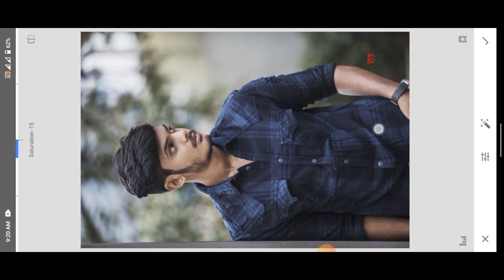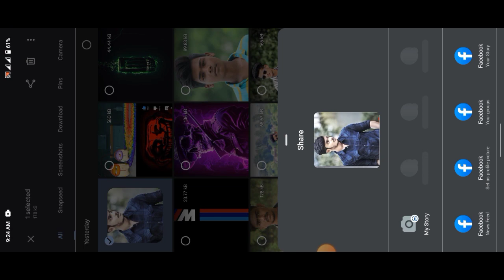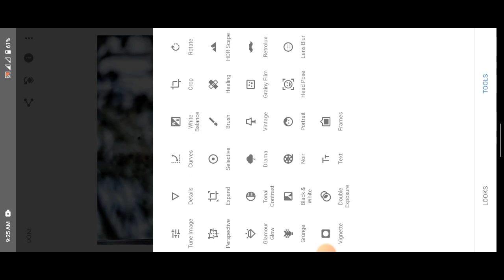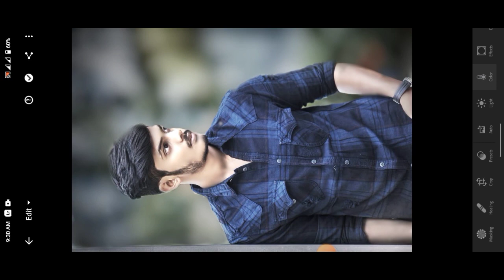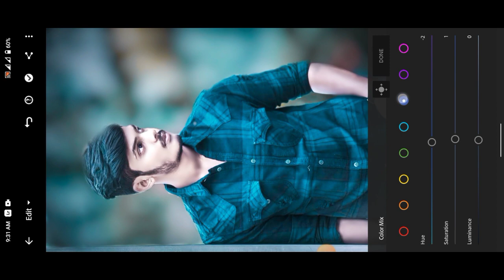Snapseed Photo Background Blur New Tricks. Snapseed Photo Face Smooth Tricks.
Snapseed Photo Background Blur New Tricks. Snapseed Photo Face Smooth Tricks. Snapseed Photo Edition

Welcome to BK Shepon Edit, where creativity meets pixels! Explore the world of photo editing with our tutorials, tips, and tricks.

1.
2.
3.
4.
5.
6.
7.
8.
9.
10.
11.
12.
13.
14.
15.
16.
17. EditingSoftware (e.g., Photoshop, Lightroom)
18.
19.
20.
Snapseed Photo Background Change
snapseed tutorial
snapseed photo editing
snapseed editing
snapseed face smooth editing
Snapseed Photo face Smooth
upcoming smartphones 2023
upcoming phones